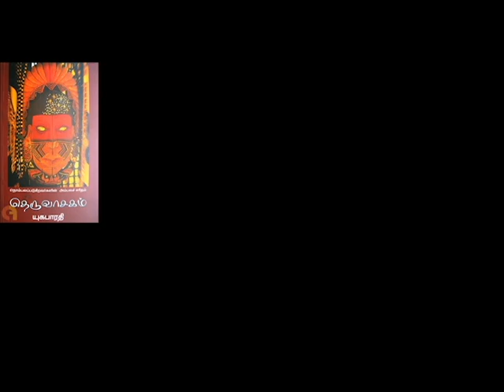தெருவாசகம் - யுகபாரதி | கவிதை வாசிப்பு | Yugabarathi